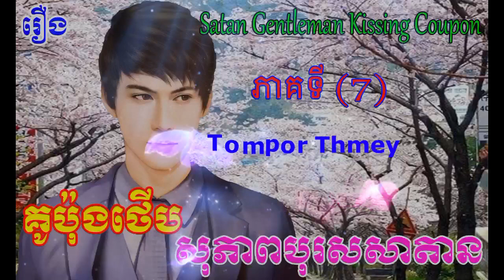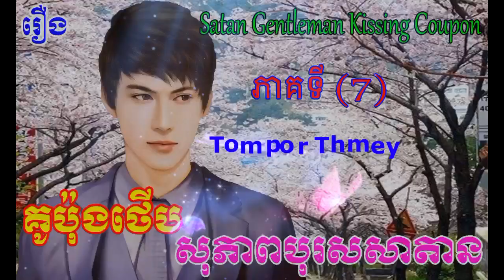រឿងគូប៉ុងថើបសុភាពបុរសសាតានភាគទី៧ Satan Gentleman Kissing Coupon (Part7)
Hi all dear in this video I wanna to show you about Khmer Novel Khmer Story Nitean Khmer(Satan Gentleman Kissing Coupon  (Part7)) I hope you like and enjoy it thank you so much for watching my video please subscribe to my channel for more story thank you.
សូមស្វាគម៌មកកាន់ឆាណែលយើងខ្ញុំក្នុងវីឌីអូនេះយើងខ្ញុំនិងធ្វើការនិទានរឿងប្រលោមលោកខ្មែរ(រឿងគូប៉ុងថើបសុភាពបុរសសាតានភាគទី៧)ជូនពុកម៉ែបងប្អូនស្ដាប់លំហែអារម្មណ៍យើងខ្ញុំសង្ឃឹមថាបងប្អូនចូលចិត្ត​នៅក្នុងរឿងនីមួយៗសុទ្ធតែមានសារអប់រំ...សូមបងប្អូនជួយចុចSubscribeដើម្បីទទួលបាននូវវីឌីអូជាច្រើនទៀតសូមអរគុណ!

សូមអធ្យាស្រ័យចំពោះការអានមិនល្អ ឬកំហុសឆ្គងត្រង់ណាសូមខន្តីអភ័យទោស